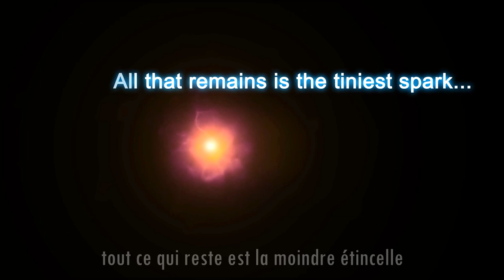FR | CREATIVERSE - Épisode 1 : UNE REDÉCOUVERTE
Jeu de survie en sandbox, inspiré de Minecraft, on se retrouve pour notre nouveau Let's Play sur Creativerse ! Une série Chill & Build, sans prise de tête dans laquelle on découvre le jeu, la faune et la flore.

▼ Partenaires ▼